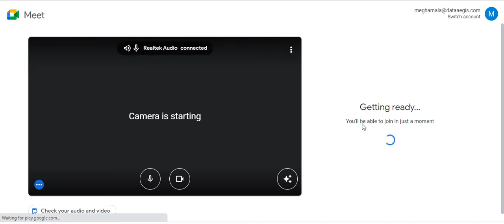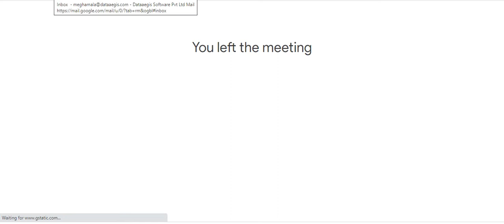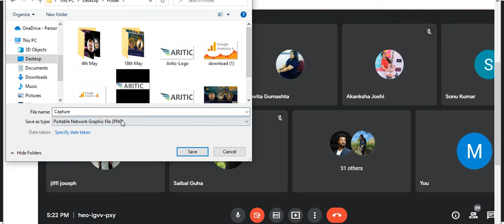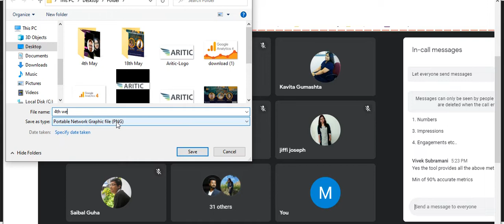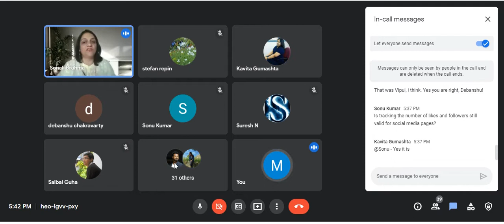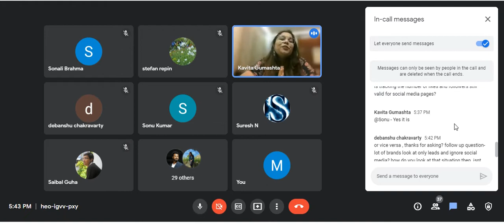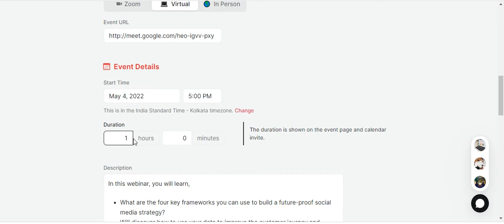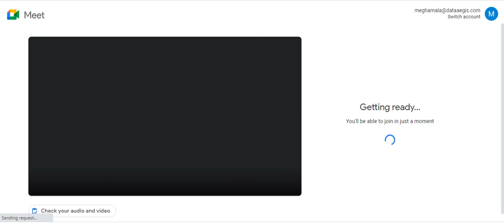Aritic Live Webinar - Future-Proof Your Social Media Strategy Through Smart Measurement!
👉 What are the four key frameworks you can use to build a future-proof social media strategy?

👉 Will discover how to use your data to improve the customer journey and

👉 How to map customer engagement, through specific exercises you can take back to your team?

The speakers -

➤  Stefan Repin - B2B expert & consultant, Wizly

➤ Kavita G - Brand Strategist & Marketing Communication Specialist

➤ Sonali Karande Brahma - Independent Brand and Creative Strategist